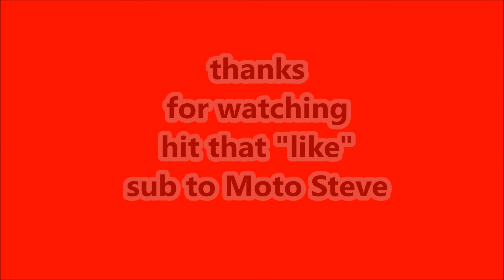motorcycle night life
riding home .talking about motorcycles ...Detroit. Kid rock. etc..riding HALF PINT